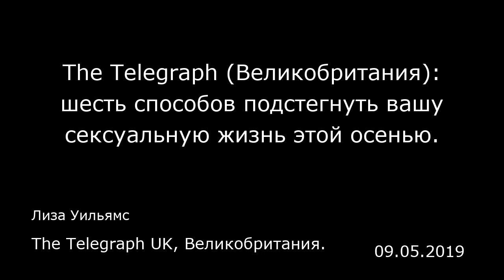The Telegraph (Великобритания): шесть способов подстегнуть вашу сексуальную жизнь этой осенью.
The Telegraph UK, Великобритания.
Лиза Уильямс
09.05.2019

1. Обратитесь к врачу, чтобы избавиться от функциональных нарушений  Хорошая сексуальная жизнь может начаться с похода к врачу. Вступили ли в период постменопаузы и хотите обсудить лечение тестостероном (которое, по-видимому, может стимулировать сексуальное влечение женщины), испытываете проблемы с эрекцией, боль во время секса или страдаете от недугов после рождения ребенка — в любом случае стоит обратиться к врачу вместо того, чтобы просто решить, что самая активная глава вашей жизни подошла к концу.  2. Проведите аудит своей спальни Как и в любой другой работе над каким-то проектом, следует посмотреть, что вам нравится в вашей нынешней сексуальной жизни, а что нет. Вы недосыпаете, постоянно заняты, и вам больше нравится быстрый перепих, чем полноценный секс? Вам нужно больше страсти? Вы давно притворяетесь, что вам нравится определенная поза, хотя на самом деле считаете ее невероятно скучной? Все эти проблемы совсем не страшные, и их легко исправить, если рассказать о них с целью исправить ситуацию, и вы наверняка обнаружите, что партнер тоже испытает облегчение от вашего деятельного участия.   К слову о разговорах — большинство британцев считают беседы о сексе крайне мучительными. Если вы одна из таких, выберите для разговора момент, когда не предполагается зрительного контакта, например, лежа в кровати, во время долгой прогулки или автомобильного путешествия, а любые предложения и пожелания формулируйте в позитивной форме, например: «Наша сексуальная жизнь становится все...